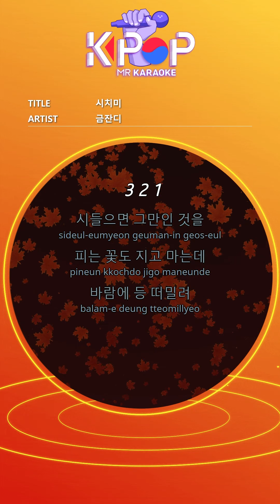[KPOP MR 노래방] 시치미 - 금잔디 (b2 Ver.)ㆍsichimi - geumjandi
[Eng-Sub]
Stop withering
I also lose the blooming flowers
I was pushed by the wind
Going life
You don't have a handful
That innocent time
Without notice
I'm taking off Shichimi
I'm on my way once
I'm here to go
Are you a guest?
Let's not blame
There was nothing special about the world.
Stop withering
Going life
That innocent time
Without notice
Let's not blame
Let's not blame
I didn't have much to live

ⓒMusicen. MR